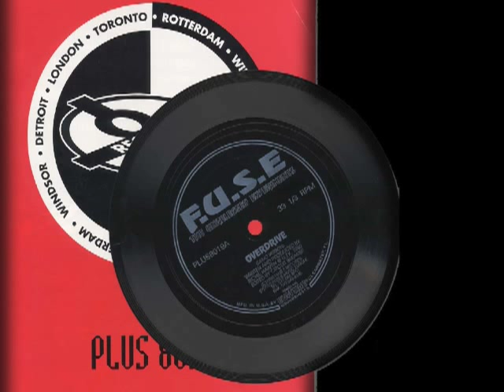Interlude: F.U.S.E. (The Unreleased Experiments)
Richie Hawtin (edited by Circuit Breaker)
Comic Book/ 7" flexi-disc